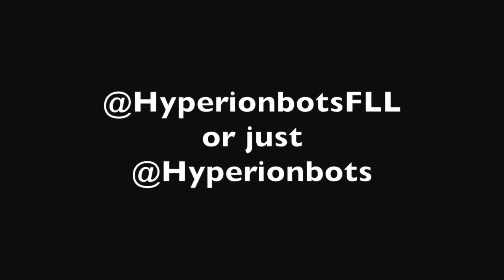Hyperion Bots - Introduction Video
Here is another one of our awesome videos! Want to know more about who we are and what we do? Well, here it is...an introduction video to our team!